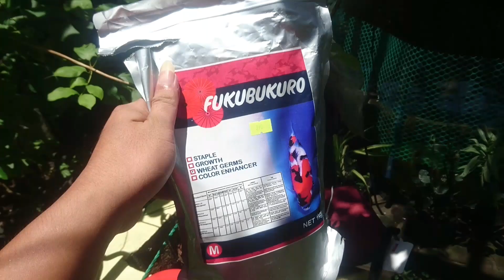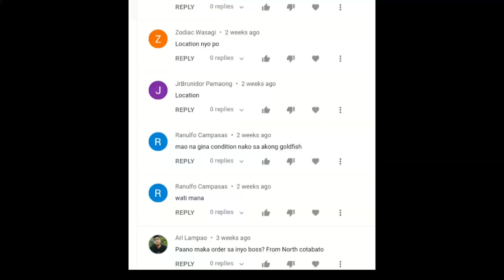Water change koi pond - Crystal Clear Ungab Koi Pond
How to water change  koi pond - Crystal Clear in my cousin koi pond